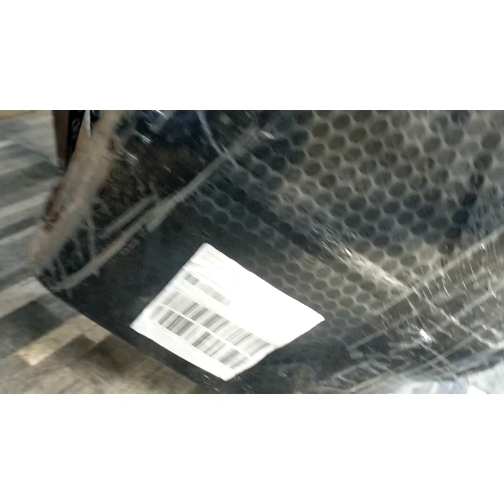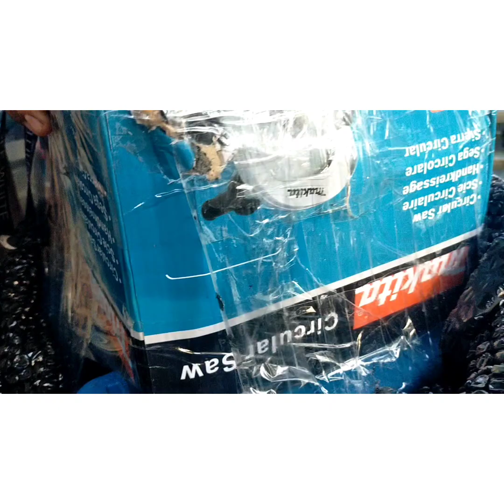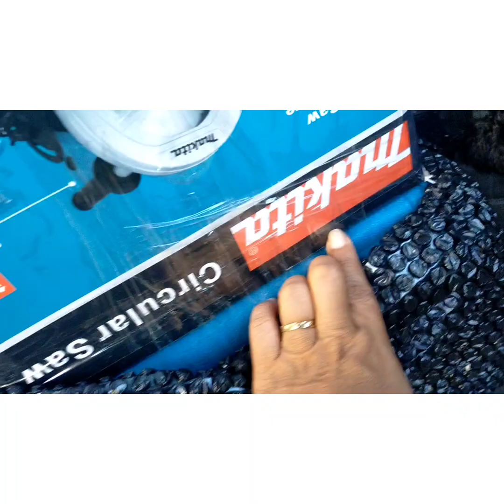Unboxing Tools,,Makita Circular Saw,Planer,Drill & Grinder..